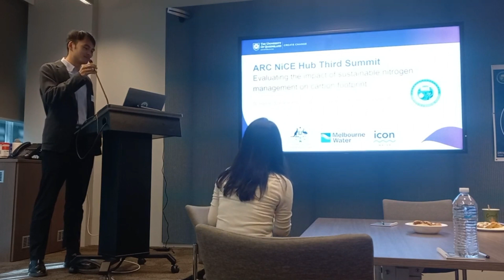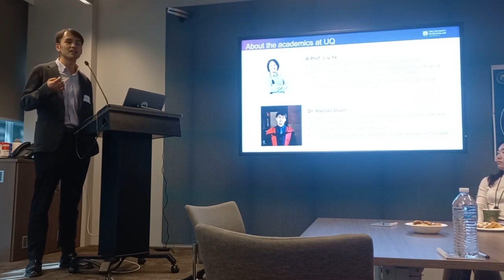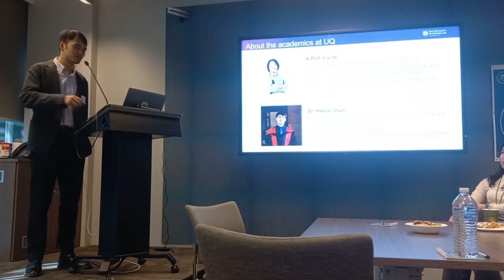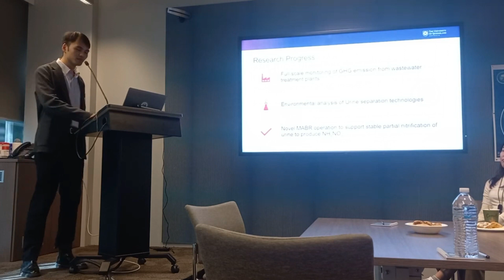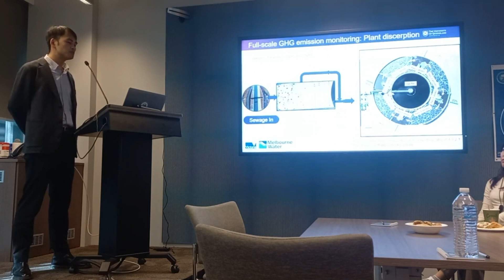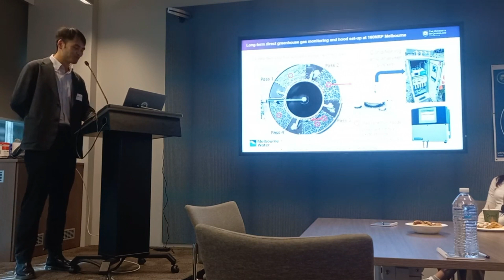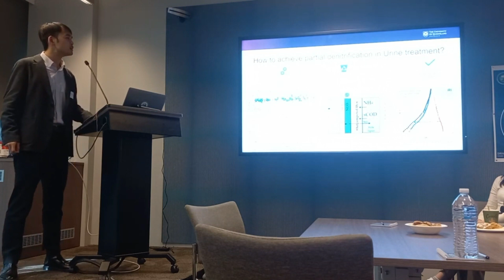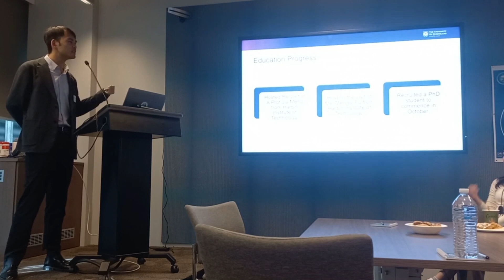Impact of sustainable nitrogen management on carbon footprint - Dr Haoran Duan, A/Prof Liu Ye